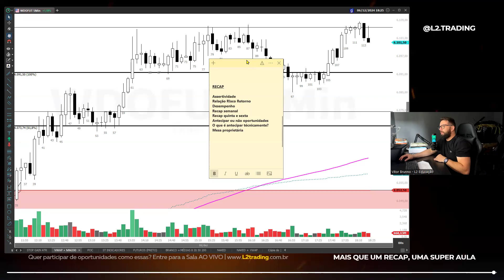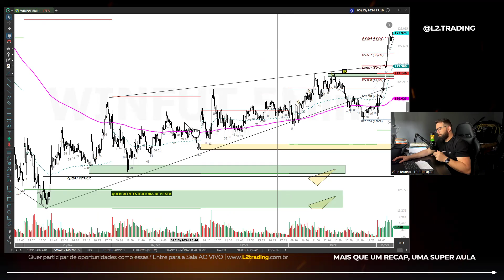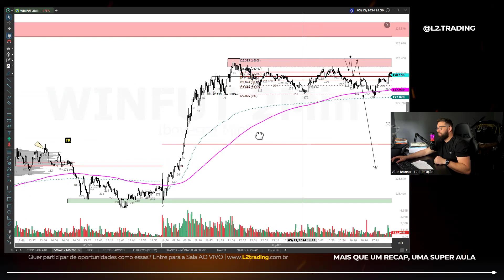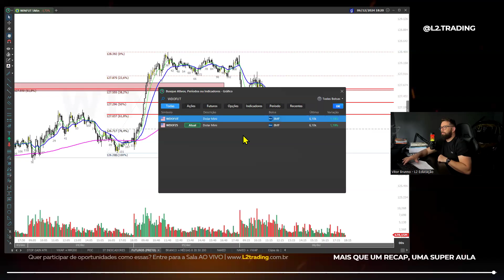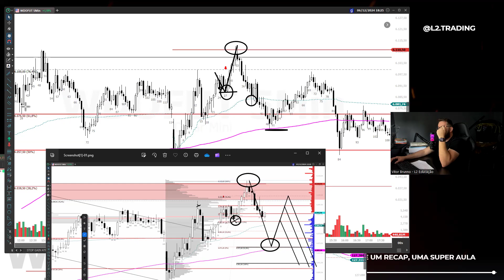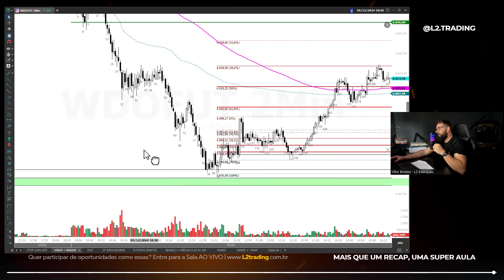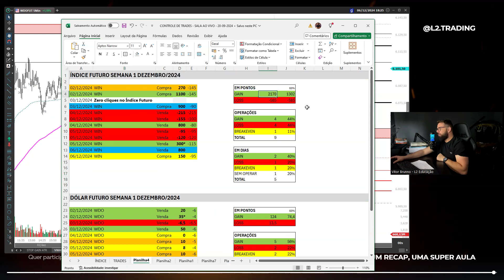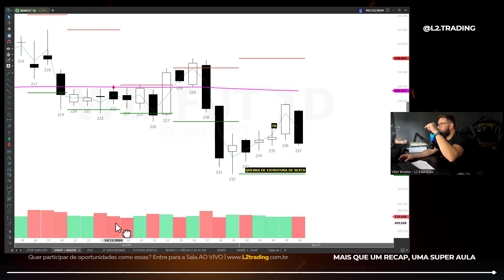RECAP SEMANAL | Índice e Dólar Futuro | Semana 1 de Dezembro/2024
NÃO SE TRATA DE FAZER O QUE VOCÊ ACHA, É SOBRE O QUE O PREÇO DIZ. O MÉTODO L2 ENSINA VOCÊ A ENTENDER SOBRE ESTRUTURAS DO PREÇO E LUCRAR COM BAIXISSIMO RISCO E ALTO RETORNO.

🚀 Entre para a Comunidade L2 FREE! Lá você terá acesso a conteúdos exclusivos e gratuitos sobre o mercado financeiro

🎥 Faça parte da Sala AO VIVO pelo ZOOM! Venha surfar movimentos absurdamente lucrativos comigo e acompanhar todas as operações em tempo real. Saiba mais no link abaixo

⏳ Entre para a Lista de Espera do Método L2 e fique por dentro das próximas vagas para aprender o método que transforma sua forma de operar e faz você lucrar com oportunidades de risco pequeno e altissimo retorno

ATENÇÃO: Este conteúdo tem fins exclusivamente educativos. As informações apresentadas não devem ser consideradas como recomendações ou conselhos de investimento.